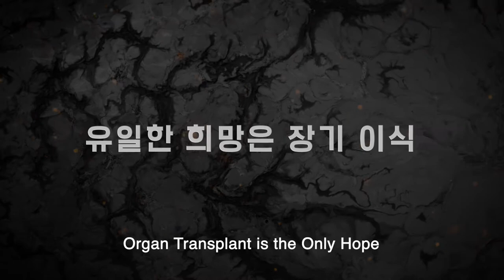[Rainydays Pictures] LEE Eun-deok_Blood and Flesh, Trailer